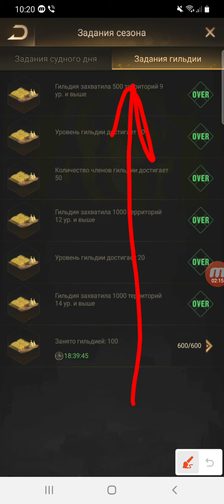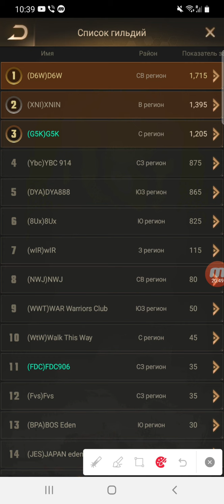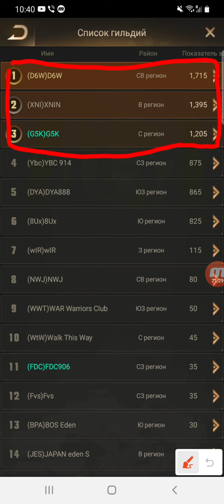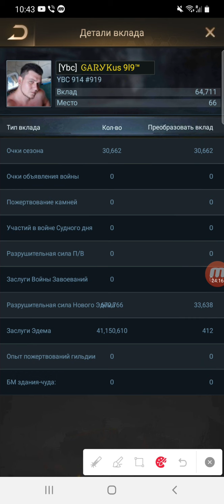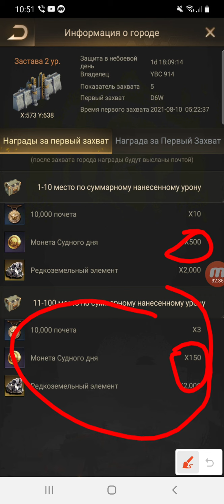Last Shelter - Эдем часть 3